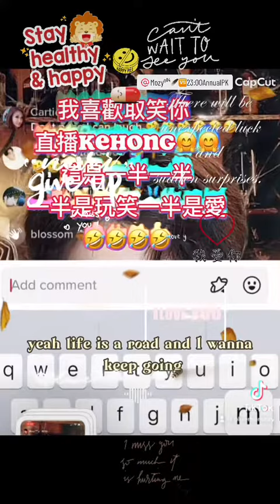mozy084 actor taiwan tiktok onlyaccount 2023taiwantop16host